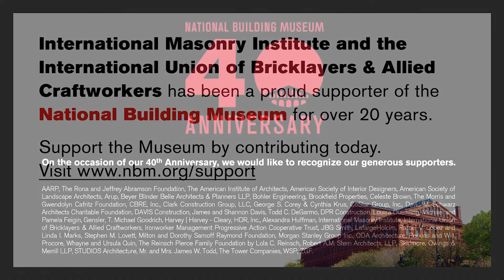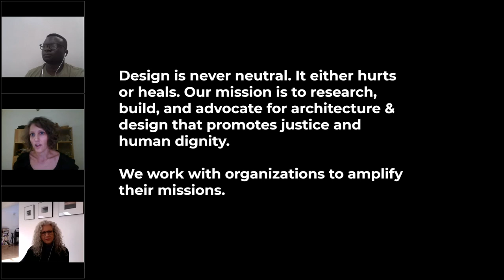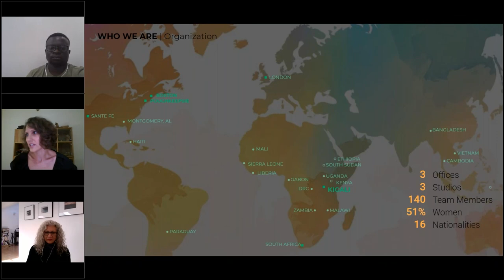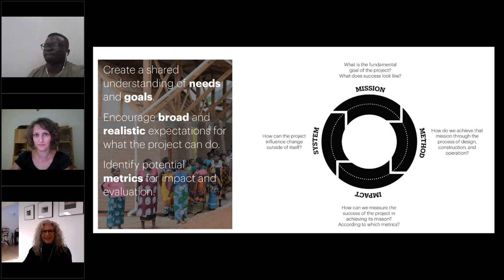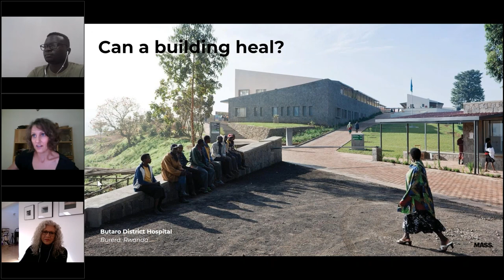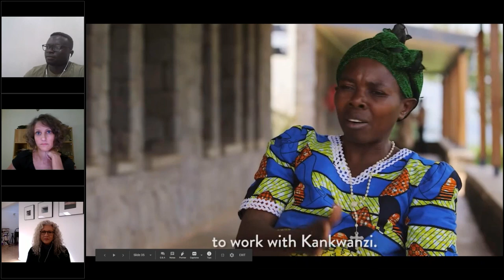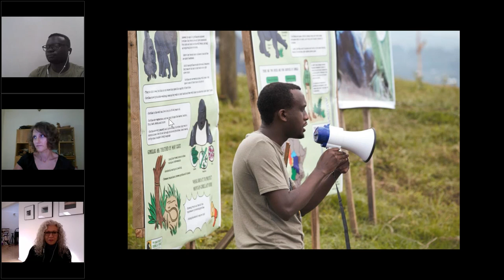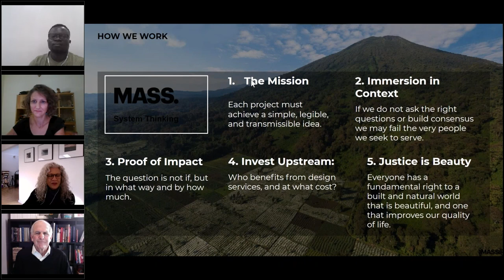MASS Design Group: Design & Craft in the Firm's Work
MASS Design Group is a nonprofit architecture firm committed to the idea that architecture is never neutral—it either heals or hurts. Founded in 2008 by six students at the Harvard Graduate School of Design, the name of the firm is derived from the motto “A Model of Architecture Serving Society.” MASS Design Group’s body of work reflects the belief that design can, and should, improve people’s lives. Over the last decade, MASS Design Group’s projects—from schools and hospitals in Rwanda, to a cholera treatment center in Haiti, to a healthcare center for homeless people in Boston, to a “waiting village” for pregnant women in Malawi—reflect its mission to research, build, and advocate for architecture that promotes justice, healing, and human dignity.

This program, developed by the Museum for the International Masonry Institute, centers on MASS Design's practice of honoring craftworkers through design and being committed to developing the next generation of designers and builders. Participants:

• Susan Piedmont-Palladino, Adjunct Curator, Director, Virginia Tech's Washington-Alexandria Architecture Center
• Emily Goldenberg, Design Director, MASS Design Group
• Theophile Uwayezu, Associate, MASS Design Group

The firm is the subject of a new exhibition at the National Building Museum, "Justice is Beauty: The Work of Mass Design Group," which will be available to experience when the Museum opens in 2021.